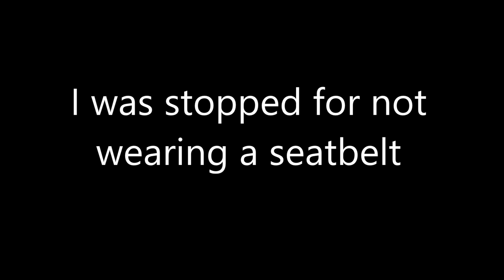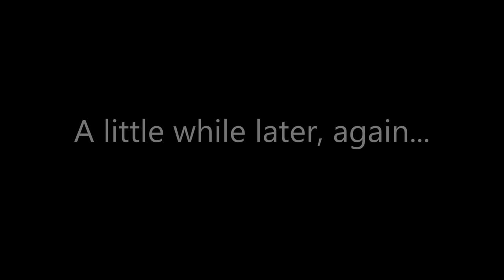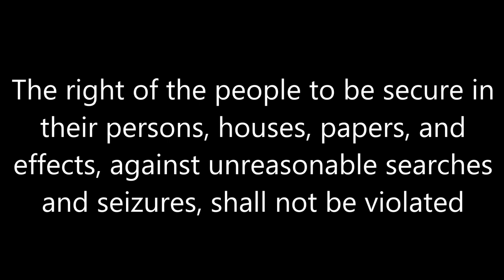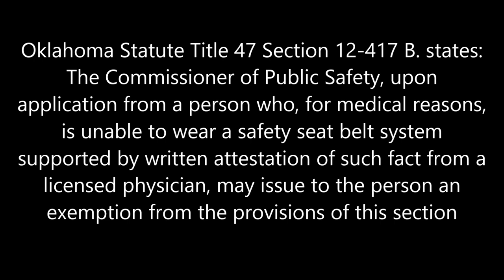Why Seat Belt Stops are Illegal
This video shows why seat belt stops are illegal.  Seat belt stops are illegal, because the officer has no idea if the person is breaking the law.  To see the whole stop, watch, "Seat Belt Stops Are Unconstitutional" If you want to know what I said in my motion to dismiss the case, watch my video called, "Avatars Explain Why Seat Belt Stops Are Illegal".
Oklahoma Statute Title 47 Section 12-417 B. States:
The Commissioner of Public Safety, upon application from a person who, for medical reasons, is unable to wear a safety seat belt system supported by written attestation of such fact from a physician licensed pursuant to Section 495 of Title 59 of the Oklahoma Statutes, may issue to the person an exemption from the provisions of this section. The exemption shall be in the form of a restriction appearing on the driver license of the person and shall remain in effect until the expiration date of the driver license.
see 47 O.S. 12-417

I was not breaking the law because I am exempt from the law because of a disability.
Seat belt stops cause disability discrimination, violate the 4th and 14th Amendments to the U.S. Constitution, and go against The Supreme Court's ruling in Delaware v. Prouse.
Police should be solving serious crimes instead of wasting their time harassing people and fining them for choosing to endanger themselves.  It's a great excuse to take people's freedom and money... to educate them about something so obvious.  We all know seat belts protect people.  We don't need to be stopped and fined to know that.  It's called freedom of choice.  This is America.  Some people have papers allowing them to not wear seat belts.  Cops can't stop people to check their papers.  They have no idea who is breaking the law.  We have the right to be free in our papers.  We have privacy rights.  Those rights are more important than their need to educate us about what we already know.  Their job is to uphold the constitution, not violate it.  Please watch these videos, and share them with the world